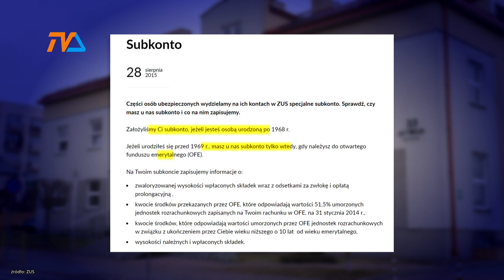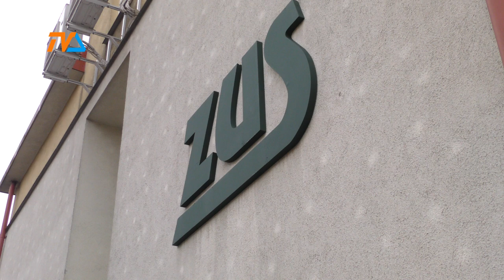Masz subkonto w ZUS? to zobacz! |TV SUWAŁKI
Subkonto w Zakładzie Ubezpieczeń Społecznych Ubezpieczony, posiada każdy, kto jest członkiem Otwartego Funduszu Emerytalnego lub urodził się po 31 grudnia 1968 roku i nie przystąpił do OFE.